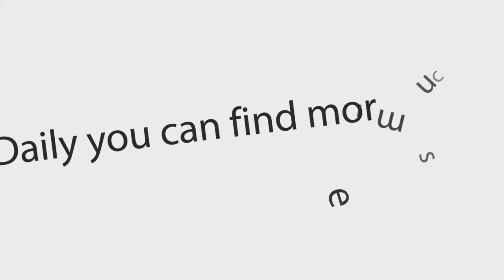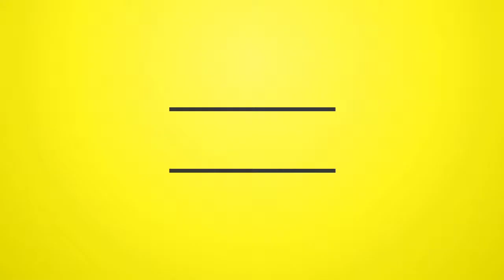DJ Kenny - Give Thanks (Reggae Dancehall New Year Mix) (Mixtape 2015 Preview)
DJ Kenny - 2015-Give Thanks (Reggae Dancehall New Year Mix) (Mixtape) {dreamsound973}

*River Bed Riddim | Mineral Boss*
01. Mineral Boss - River Bed Riddim Instrumental (Intro)
02. Burning Kry - Mama Pain
03. Esco - Well Wisher Suit
04. Chuck Fenda - See You Fall
05. I-Octane - Friends Become Enemies

*Kingston 8 Riddim | Notis*
06. Ras Penco - Give Thanks For Life

*Singles*
07. Eyesus Ft Big Wayne - Fake Friend {Fixaveli}
08. Vybz Kartel (Addi Innocent) - Ordinary Servant {TJ}

*7th Heaven Riddim | DJ Frass*
09. Alkaline - In This World
10. Kibaki - Better Way
11. I-Octane - I Will Be There
12. Zagga - Prayer A Day
13. Berri - Get Over You
14. Mavado - She's The One
15. Tarrus Riley - Jah Jah Run Things

*Singles*
16. Kidamawi Ft Ras Bogle - Free The Weed {Kidamawi}
17. Notis & Iba Mahr - Diamond Sox {Notis}

*Indian Casino Riddim | Evidence Music | Derrick_Little Lion*
18. Cali P - My Home

*Intoxxicated Riddim | Troyton*
19. Bugle - Nuh Like Da Style Yah
20. I-Octane - Hurt By Friends
21. Charly Black - Tyad Fi See Me
22. Tarrus Riley - Herbs (Sensimena)

*Purge 2K Riddim | Haad Rokk*
23. Vybz Kartel - Money Pon Mi Brain (C-T Scan)

*We Made It Riddim | Yellow Moon_YRNF*
24. Alkaline - Mek Di Money (DJ Kenny Dub)

*Singles*
25. Vybz Kartel & Rvssian - New Jordans {Rvssian HCR}
26. Vybz Kartel - Bare Vybz {SoUnique}
27. Vybz Kartel - Blackberry {TJ}
28. Mr. Wright - Tear Off Clothes {Range Hill}
29. Gully Bop - Pussy Specialist {Hard@Work Musiq_Frenz For Real}
30. Gully Bop - My God Dem Nuh Bad Like Me {Gutty Bling_Claims}

*The Beast Riddim | TJ | TJ & Teetimus*
31. Mavado - Gangsta Nuh Play
32. Vybz Kartel - Kill Dem

*Power Cut Riddim | Big Ship | Di Genius*
33. Mavado - Top Shotta Nah Miss
34. Vybz Kartel - Start War & Dead

*Advocate Riddim | Big Ship | Di Genius*
35. Mavado - Money x Bramma - Dem Fool Fool
36. Busy Signal - Peace Treaty Put Of
37. Spragga Benz - Tiny Tot
38. Vybz Kartel - Nuh Fraid

ARTIST: Various Artists
ALBUM: Give Thanks (Reggae Dancehall New Year Mix)
LABEL: DJ Kenny